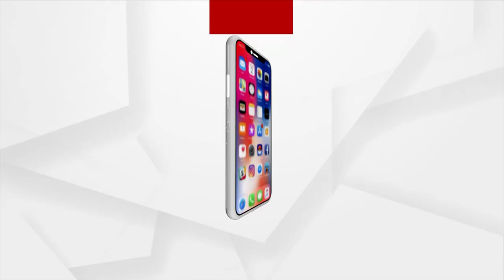Mangala Alati : ବକ୍ରତୁଣ୍ଡଂ ମହାକାୟ, ସୂର୍ୟ କୋଟି ସମପ୍ରଭ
|| ବକ୍ରତୁଣ୍ଡଂ ମହାକାୟ, ସୂର୍ୟ କୋଟି ସମପ୍ରଭ
ନିର୍ବିଘ୍ନମ୍ କୁରମେ ଦେବ, ସର୍ବ କାର୍ଯ୍ୟେଷୁ ସର୍ବଦା ||